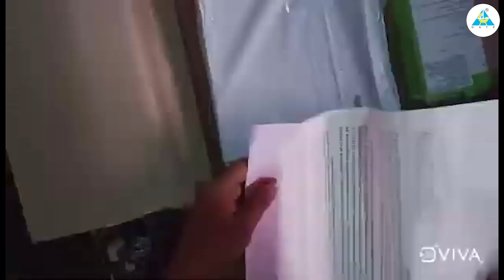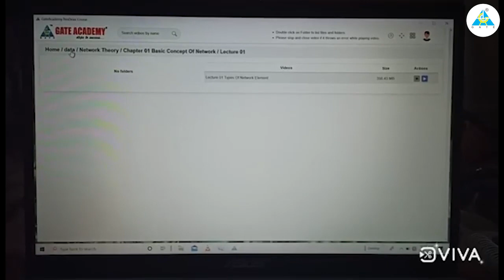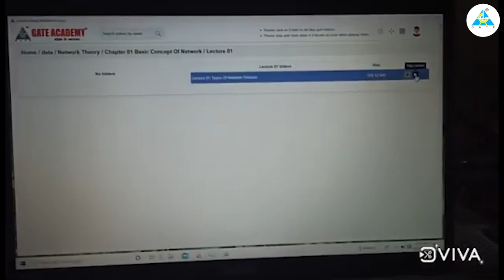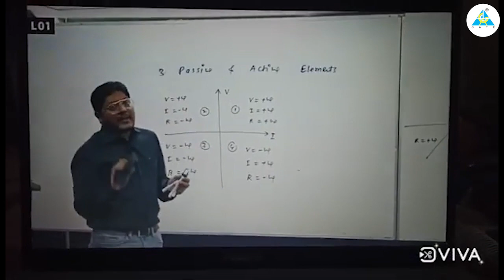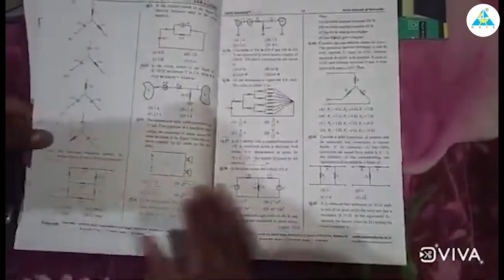Review of GATE ACADEMY PD/GD/VOD/TABLET Course Program | by Ayush Kr Thakur | Honest Review